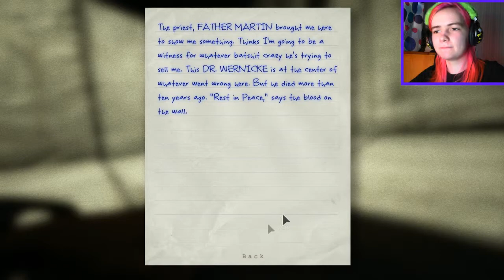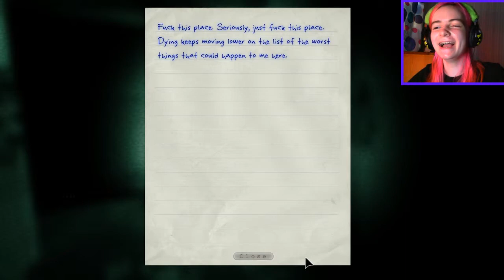Boots Plays: Outlast Part #5: You Can't Have Me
Well this is part #5 yay and I was put in a room  by a crazy priest,Why me.